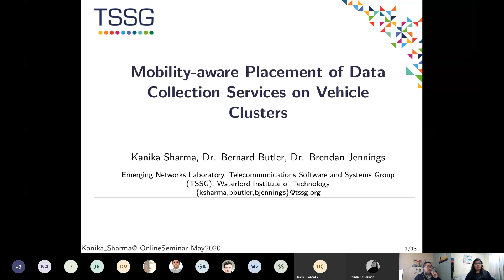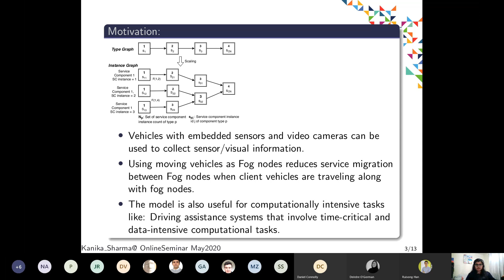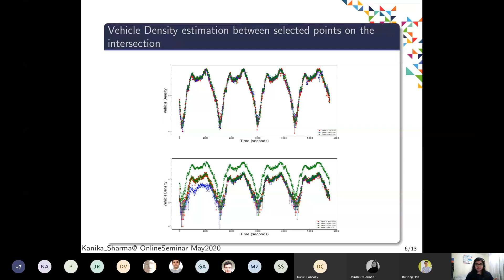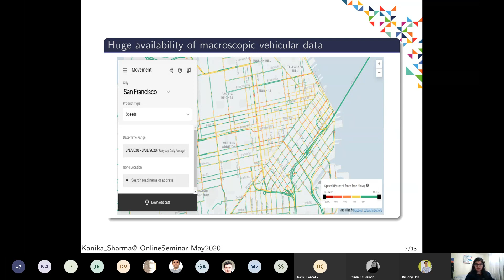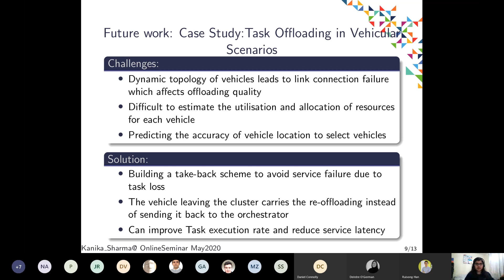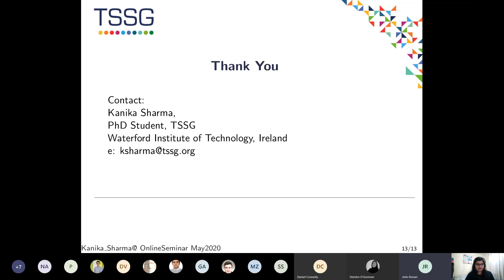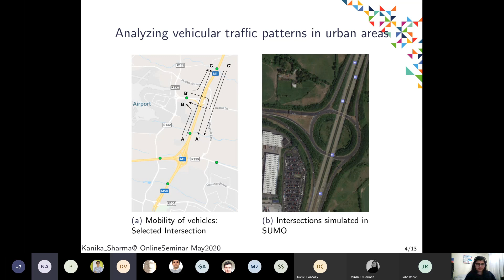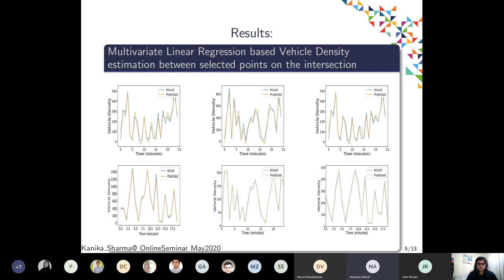Online Research Seminar - Leveraging Vehicles as Communication and Computational Infrastructure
In this Online Research Seminar Kanika Sharma talks about using predictable vehicle trajectories to leverage moving vehicles as communication and computation infrastructure.